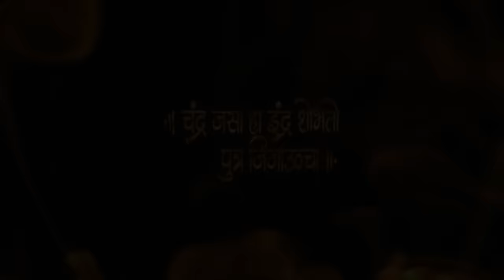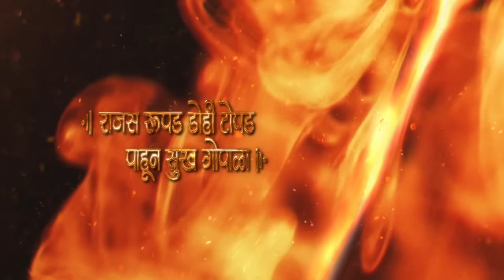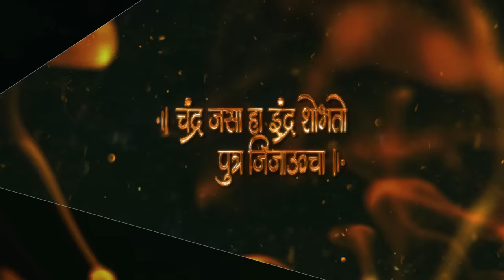Zulva Palna Palna Bal Shivajicha (Remix) - DJ Shubham K | Shivjayanti Songs DJ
Zulva Palna Palna Bal Shivajicha DJ Song - Zulva Palna Palna Bal Shivajicha | DJ Shubham K | DJ Mix

Cover Topics :-
1. Zulva Palna Palna Remix
2. Zulva Palna Palna Bal Shivajicha DJ Song
3. Zulva Palna Palna Bal Shivajicha Remix
4. Zulva Palna DJ Song
5. Zulva Palna Palna DJ Mix

About : DJ Shubham K Official is a YouTube Channel, where you will find remix version of Popular Tracks, New Video is Posted Every Week !!!